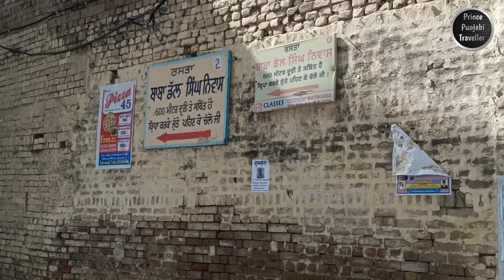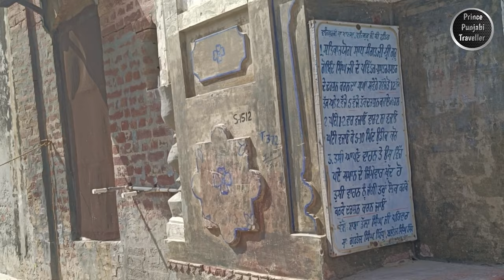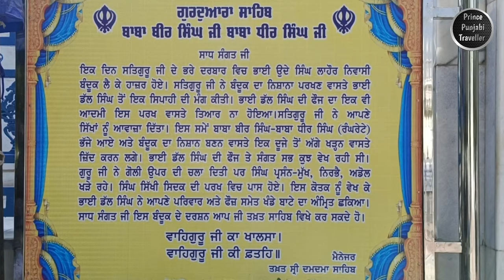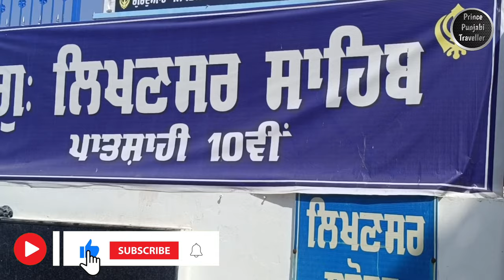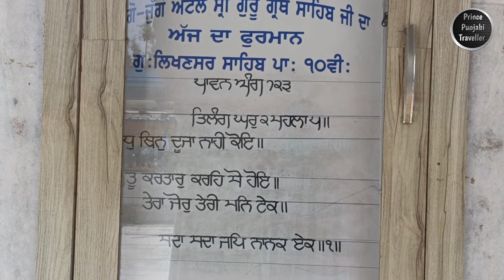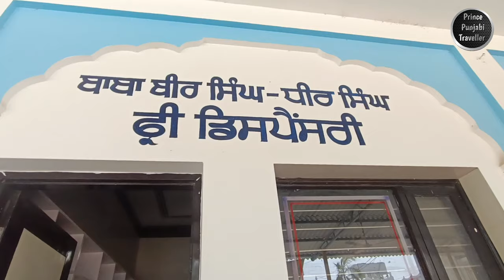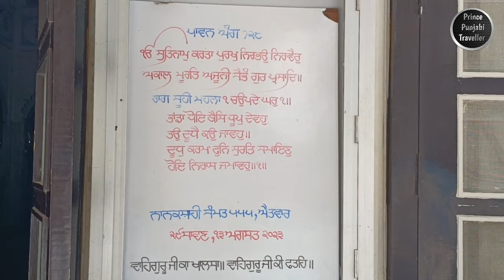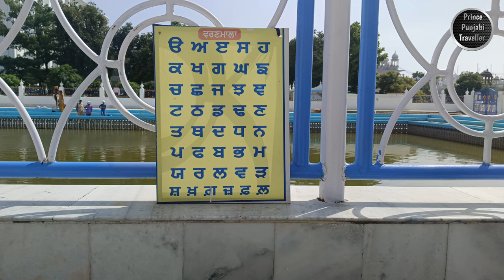Gurudwara Damdama Sahib | Talwandi Sabo | Guru Ki Kashi Part 2 |Prince Punjabi Traveller 🙏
Gurudwara Likhan Sar Sahib, located in Sabo Ki Talwandi, holds profound historical and spiritual significance within the Sikh community. This sacred place of worship stands as a testament to the unwavering faith and valor of the Sikh Gurus, particularly Guru Gobind Singh Ji, the tenth Guru of Sikhism.

Nestled in the heart of Sabo Ki Talwandi, which is now known as Sri Damdama Sahib, Gurudwara Likha Sar Sahib commemorates a pivotal episode in Sikh history. The word "Likha" translates to "written," and "Sar" refers to a small pond or pool. The Gurudwara derives its name from an incident where Guru Gobind Singh Ji wrote the Zafarnama, a powerful letter addressed to the Mughal Emperor Aurangzeb, by the waters of this very pond.

The Zafarnama, which translates to "Letter of Victory," is a remarkable piece of literature that encapsulates Guru Gobind Singh Ji's resilience and courage in the face of adversity. Having endured treacherous battles and persecution, the Guru penned this letter in response to the Emperor's deceitful actions. Despite the challenges he faced, Guru Gobind Singh Ji's words remained imbued with dignity, righteousness, and an unyielding commitment to justice.

Gurudwara Likha Sar Sahib stands as a reminder of Guru Gobind Singh Ji's unshakeable principles and his unflinching determination to uphold truth and righteousness. Pilgrims and devotees from around the world visit this hallowed site to pay their respects and seek inspiration from the Guru's teachings.

The architecture of Gurudwara Likha Sar Sahib reflects the traditional Sikh style, characterized by its domed structure, white marble façade, and intricate detailing. Inside the Gurudwara, a serene atmosphere prevails, inviting visitors to engage in prayer, meditation, and reflection. The pond itself, known as Likha Sar, is carefully preserved and holds a tranquil aura, allowing visitors to connect with the historical significance of the location.

Annually, on the occasion of the Zafarnama's writing, Gurudwara Likha Sar Sahib witnesses a grand celebration. Devotees gather to commemorate Guru Gobind Singh Ji's courageous act and to rekindle their commitment to standing against injustice. The festivities include religious discourses, kirtan (spiritual music), and langar (community meal) – embodying the core Sikh values of equality, selfless service, and unity.

Gurudwara Likha Sar Sahib also plays a role in preserving and disseminating Sikh history. The on-site museum showcases artifacts, paintings, and relics that narrate the story of Guru Gobind Singh Ji and the creation of the Zafarnama. Through these exhibitions, visitors gain a deeper understanding of the historical context and the enduring relevance of Guru Ji's teachings.

In essence, Gurudwara Likha Sar Sahib in Sabo Ki Talwandi serves as a living tribute to the indomitable spirit of Guru Gobind Singh Ji and the Sikh community. Its serene surroundings, sacred pond, and architectural beauty create an atmosphere of reverence and contemplation, inviting people of all backgrounds to connect with the essence of Sikhism – a faith founded on principles of courage, equality, and righteousness.